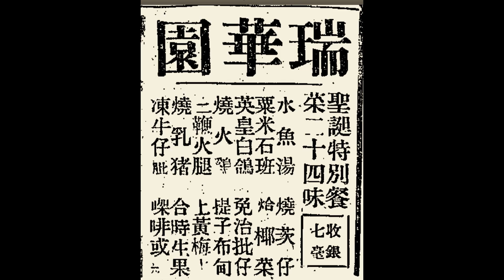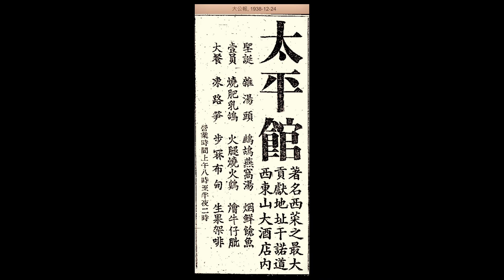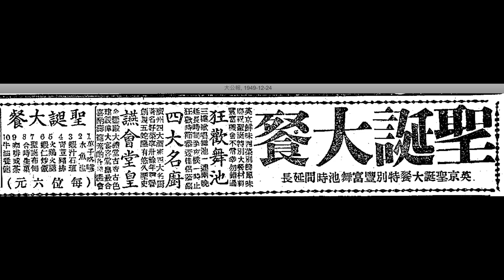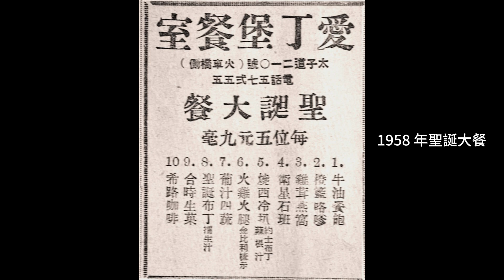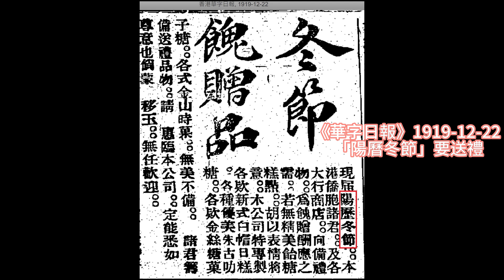搜羅100年香港聖誕大餐，必有一年啱你 !